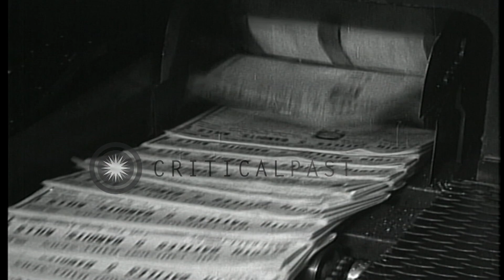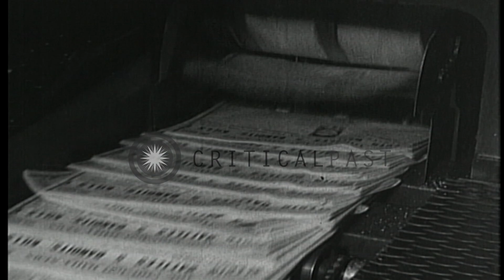The newspapers come out from a machine at a printing press in the United States. HD Stock Footage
The newspapers come out from a machine at a printing press in the United States.

A printing press in the United States. The newspapers come out from a printing machine. Operations at the press. Location: United States. Date:  1936.

57,000+ broadcast-quality historic clips for immediate download.